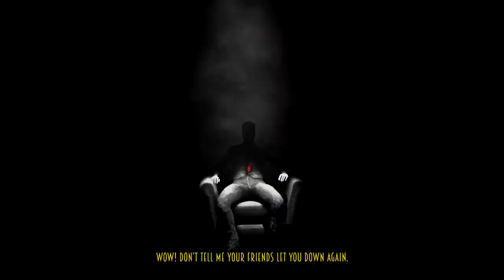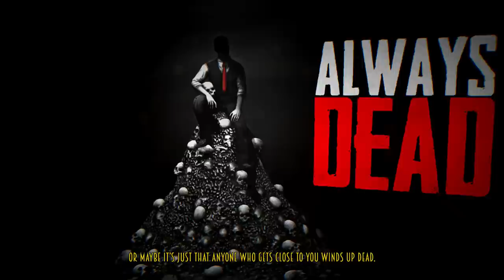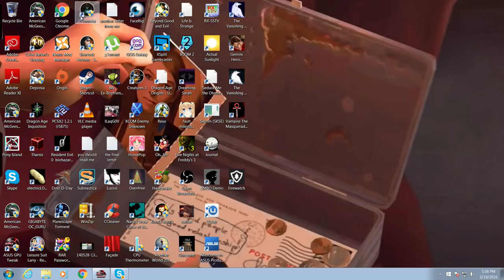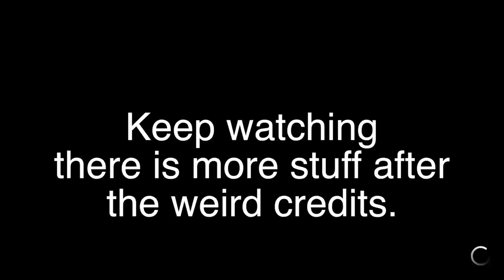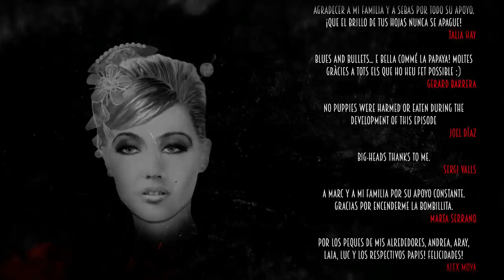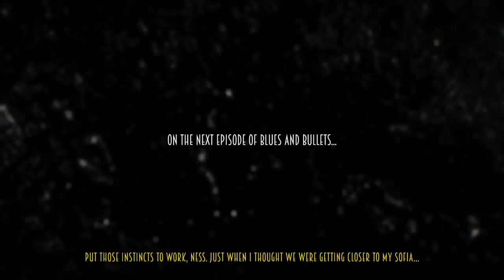BLUES AND BULLETS EPISODE 2 - 2 Girls 1 Let's Play Part 3: ENDING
This game has themes of racism against black people, human trafficking, child abuse, human suffering, references to rape (but is not shown and the perp is dead), some elements of body horror, and some other disturbing things. These topics are covered tastefully, but it can be disturbing.

Eliot Ness, the former leader of the legendary Untouchables, wished only to spend the rest of his days working in his diner, not dwelling too much on the cesspit of corruption his city, Santa Esperanza, had degenerated into.

When children suddenly start to disappear and the police just simply a blind eye, Eliot decides to take the law into his own hands, track down the culprit and bring him to justice by any means necessary, even if he has to abandon his dreams of a peaceful life and again get embroiled in shootouts with the usual array of assassins and hoodlums.